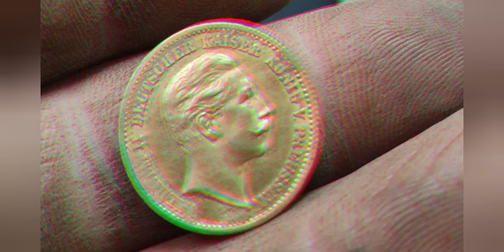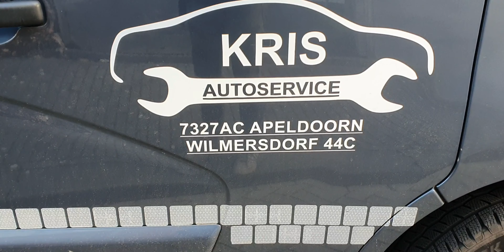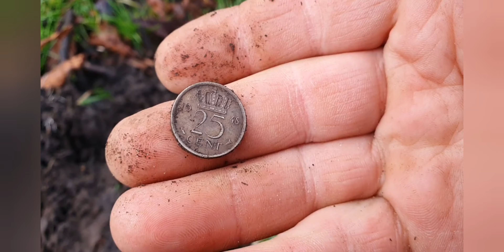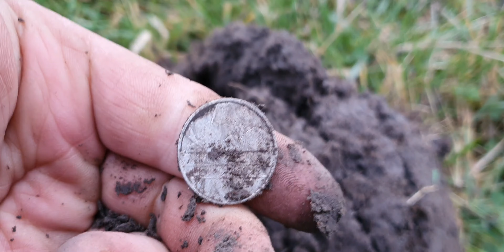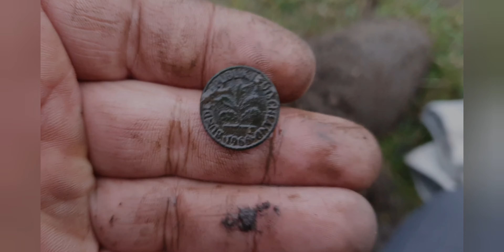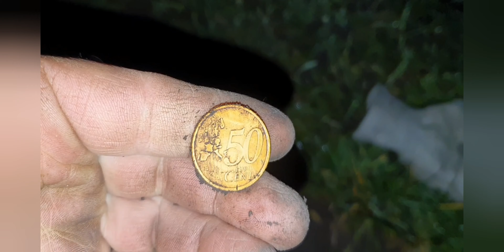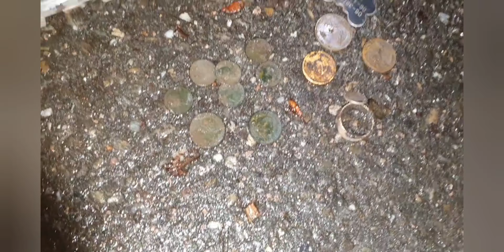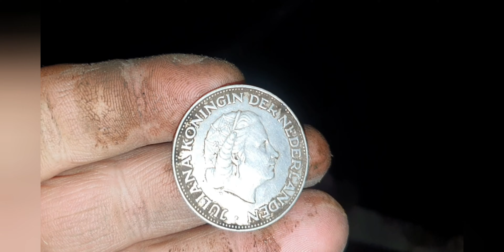Wykopki :Awaria samochodu !!? Emocje sięgały zenitu 99 monet srebra zegarki biżuteria !!!!!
Zapraszam do obejrzenia kolejnego odcinka w którym jest niezły obrót spraw są Awarie są Depozyty jest Srebro i Biżuteria i wiele innych jeżeli się spodoba zostawcie ślad po sobie pozdrawiam i życzę miłego wieczoru @ wszyscy